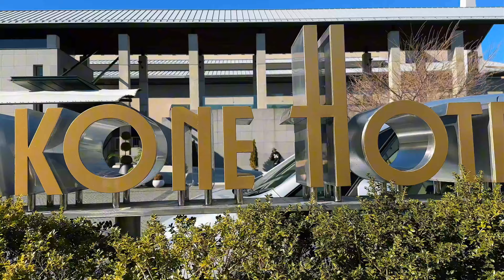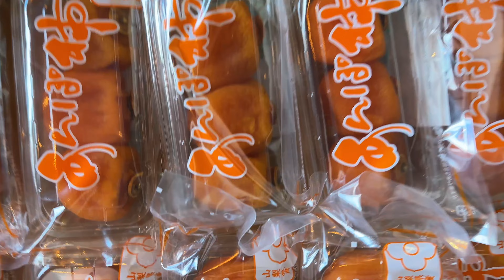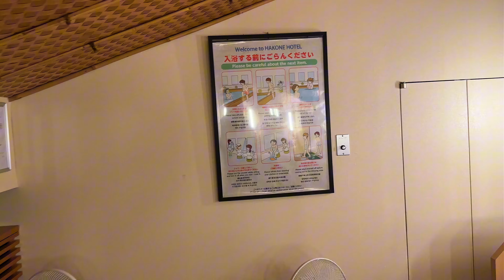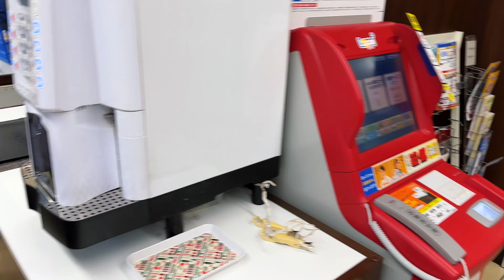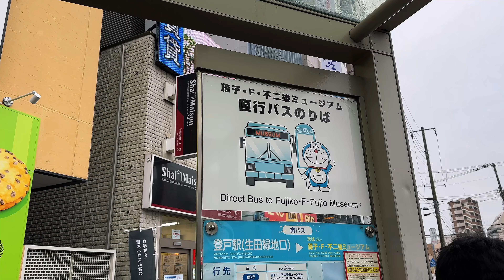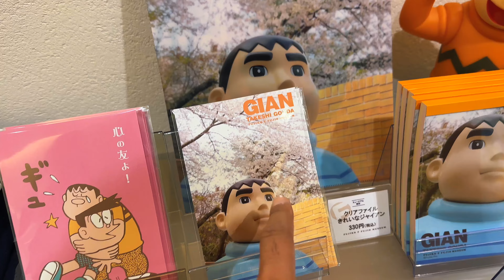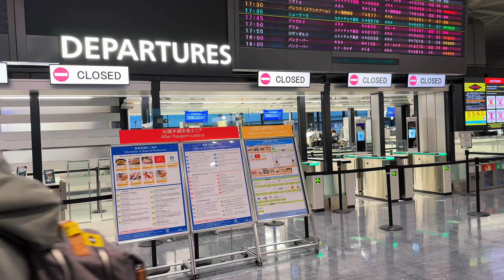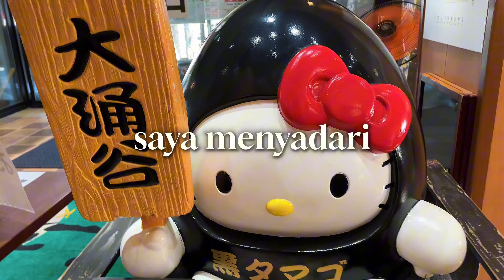DoingByLearning Eps 004 - “Telur Hello Kitty & Fujiko Fujio Museum x Doraemon - Sampai Jumpa Tokyo”